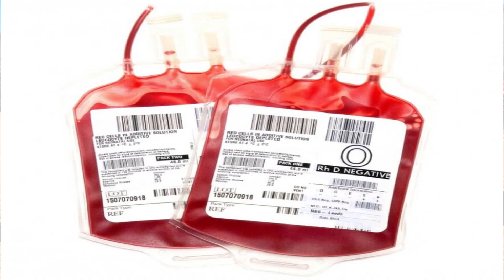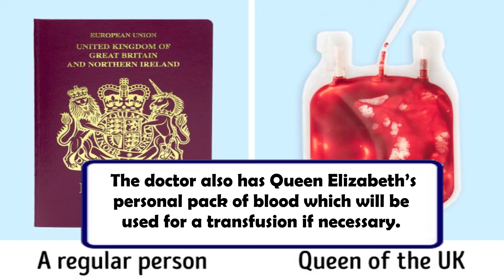8 interesting facts about Queen Elizabeth ll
Elizabeth was born in Mayfair, London, as the first child of the Duke and Duchess of York (later King George VI and Queen Elizabeth).

Her father ascended the throne on the abdication of his brother King Edward VIII in 1936, from which time she was the heir presumptive.

 She was educated privately at home and began to undertake public duties during the Second World War, serving in the Auxiliary Territorial Service.